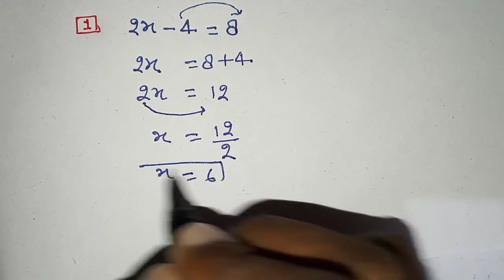समीकरण हल करना सीखें || रेखीय समीकरण (linear equation) || samikaran kaise hal kiya jata hai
समीकरण हल करना सीखें || linear equation || samikaran kaise hal kiya jata hai || equation ke swal

samikaran ke swal
samikaran ko hal kre
linear equation
समीकरण हल करना सिखे
समीकरण को कैसे बनाये
समीकरण बनाने का तरीका
समीकरण
रेखीय समीकरण
रेखीय समीकरण बनाने का तरीका
samikarna ke swla ko hal karne ka trika
samikaran banane ka trika
samikaran math in hindi
samikaran hai karna